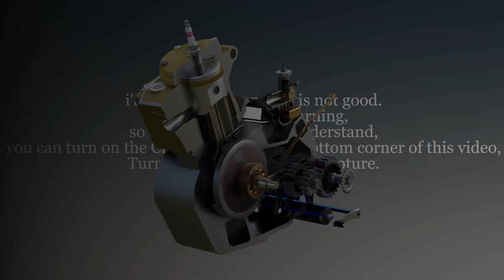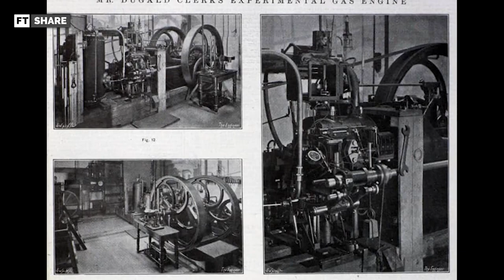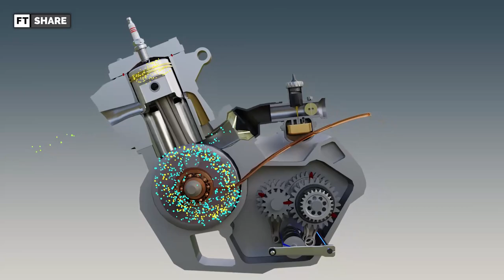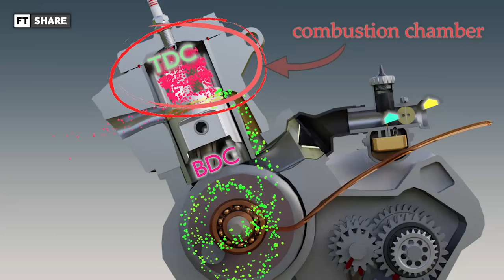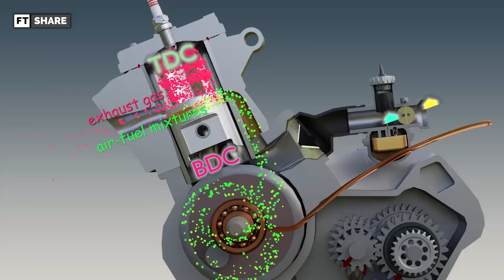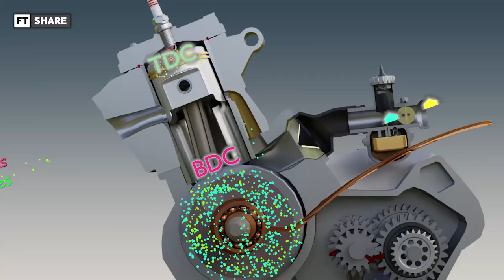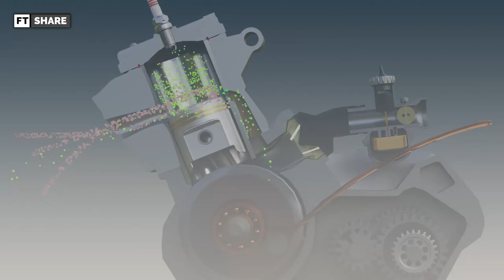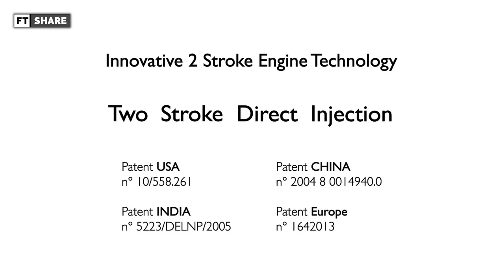TWICE FASTER THAN COMMON ENGINE | 2 STROKE ENGINE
Hello Everyone. in this video we will talk about Unique engine. where for every connecting Rod will handle 4 pistons at once. i hope you can enjoy this video and thanks for watching...